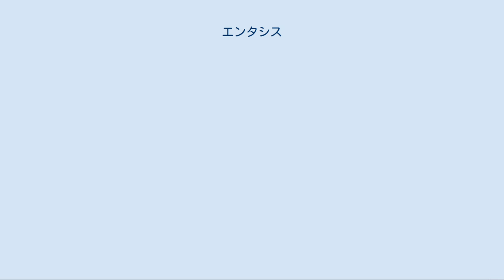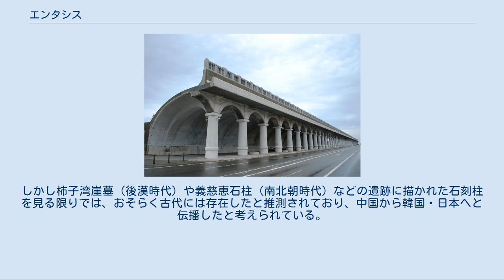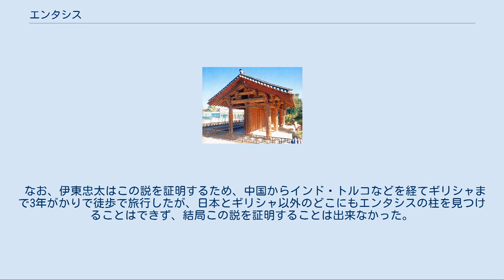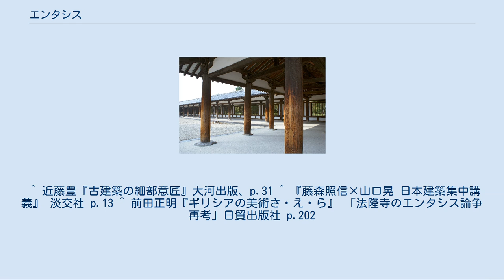エンタシス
エンタシスの柱（パルテノン神殿） エンタシス(entasis)は、建築において円柱下部もしくは中間部から、上部にかけて徐々に細くした形状の柱。
中央部が一番太い場合もある。
直径の違いによるテーパー形状は緩やかにふくらみがある場合が多い。
エンタシスを施した柱を下から見上げると、真っ直ぐな円柱よりも安定して見える錯覚を生むため巨大建築物の柱に用いられ、現代の建築でも使用されている構法である。
 「エンタシス」の語はローマの建築史家ウィトルウィウスが用いたのが最初であり、「引っ張る」「きつく伸ばす」などの意味を持つギリシャ語「εντείνω (enteino)」に由来する。
 古代ギリシャの神殿建築で用いられたものが有名だが、東アジアの伝統建築でも似たようなテクニックが用いられており、日本語では「胴張り」と呼ばれる。
中国北宋時代の建築書『営造法式』にも記載されており、上に向かって細くなるものや、柱の下から1/3の所が最も太くなるものなどがある。
 東アジアの歴史的建築にみられる柱のふくらみを、日本では「胴張り」または「徳利柱」と呼ぶ。
柱の下から1/3の所が最も太くなるタイプのエンタシスである。
 奈良時代前期の法隆寺金堂には見事な胴張りがあるが、時代が下るにつれ、海龍王寺五重小塔では胴張りが少なくなり、唐招提寺金堂ではごくわずかになり、平安時代前期で消滅したと推測できる。
 鎌倉時代に中国から大仏様（だいぶつよう）と禅宗様が日本に伝えられ、柱の上下端を細くしたエンタシス類似の曲線を持つ柱が流行したが、これは「エンタシス」や「胴張り」とは呼ばず「粽形（ちまきがた）」と言う。
 韓国では胴張りの柱を用いた仏堂が現代に至るまで建築されている。
歴史的建造物としては、高麗時代の浮石寺無量寿殿（国宝第18号）や江陵客舎門（韓国国宝第51号）などがある。
ベトナムでも李朝・陳朝時代からあったようだが、当地は高温多湿で木造建築が腐りやすいということもあり、15世紀以前の木造建造物がほとんど残っていない。
それゆえ詳しくわかっていないが、大悲寺（後黎朝前期、現在の金蓮寺）などの発掘調査によってエンタシスの柱が見つかっている。
 『営造法式』では柱の形式がまとめられており、例えば中国の世界遺産・佛光寺の大殿などで使われている、上方1/3がすぼまったタイプの柱が「梭柱」と言う名前であるが、これも英語の「entasis」に含む場合がある（「柱の上方がすぼまっているものは全てentasis」と言う広義の分類による）。
日本では、法隆寺にある柱の形式はギリシャのエンタシス柱がシルクロードを通して伝わったとされた時期もあったが、経由地周辺への伝播が見つからず、現在では俗説とされる（後述）。
 中国では法隆寺にあるようなタイプの胴張りは残っておらず、早い時期に廃れてしまったと見られる。
しかし柿子湾崖墓（後漢時代）や義慈恵石柱（南北朝時代）などの遺跡に描かれた石刻柱を見る限りでは、おそらく古代には存在したと推測されており、中国から韓国・日本へと伝播したと考えられている。
 1893年（日本の明治時代）、帝国大学（現在の東大）院生の伊東忠太が、法隆寺の胴張りの起源が古代ギリシャにあるとする論文（学位論文）「法隆寺建築論」を発表した。
この説は和辻哲郎が昭和時代に発表したエッセイ『古寺巡礼』によって特に有名となった。
 ただし、建築史家の藤森照信によると、この説は建築史的には「ウソ」とのこと。
この説が生まれた背景には、明治時代の日本の建築家において、「日本建築が西洋建築に対して遅れた物である」という大きな劣等感があったため、ヨーロッパ文化の原点であるギリシャと日本の建築がつながっていることを示す狙いがあったという。
 なお、伊東忠太はこの説を証明するため、中国からインド・トルコなどを経てギリシャまで3年がかりで徒歩で旅行したが、日本とギリシャ以外のどこにもエンタシスの柱を見つけることはできず、結局この説を証明することは出来なかった。
 また、ギリシャ美術史研究家の前田正明も、ギリシャ建築様式とその周辺諸国への伝播の経緯から考察し、「たとえそこにエンタシスが観られるからといってこの法隆寺の中門、金堂内陣などの柱をドリス様式の影響と観るのは誤りである。」と否定している。
^ 近藤豊『古建築の細部意匠』大河出版、p.31 ^ 『藤森照信×山口晃 日本建築集中講義』 淡交社 p.13 ^ 前田正明『ギリシアの美術さ・え・ら』 「法隆寺のエンタシス論争再考」日貿出版社 p.